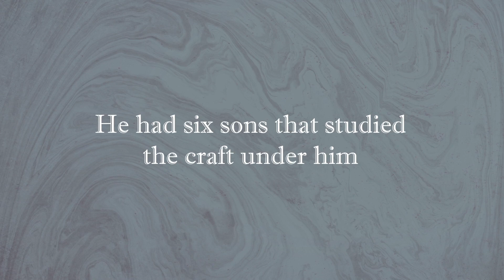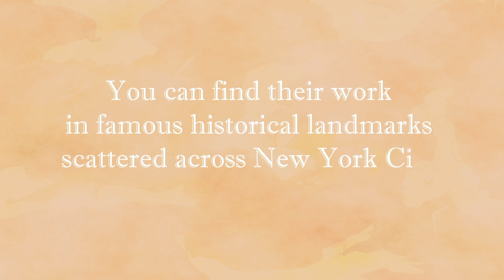Perspectives I NY State Senator Jamaal Bailey of the 36th District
On this edition on Perspectives, Daren Jaime speaks to State Senator of the 36th District, Jamaal Bailey about his new role as the Bronx County Democratic Chair, his vision for the Bronx as well as the 2020 presidential election.